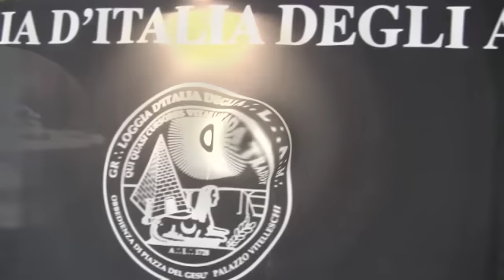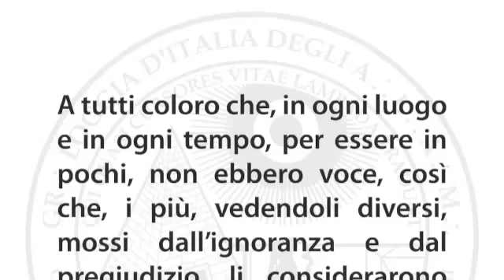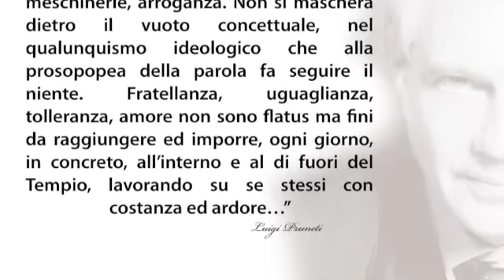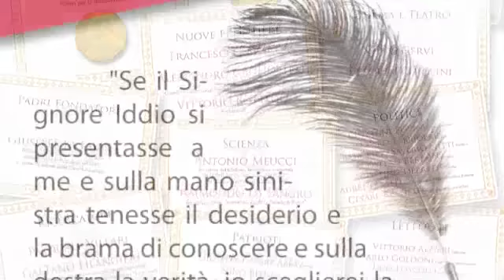La Gran Loggia d'Italia degli A.L.A.M. al Salone Internazionale del Libro di Torino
La partecipazione alla Fiera Internazionale del libro di Torino s'inserisce in quel vasto e articolato progetto volto a sfatare i falsi miti sulla Massoneria e ad accreditare nella societa' profana la Comunione per quello che e': un cardine della civiltà, capace di diffondere e di difendere i valori fondamentali, di promuovere cultura e, soprattutto, di essere un metodo di crescita interiore, una via per risvegliare la coscienza e per cercare, in armonia con gli altri, il significato piu' profondo dell'umana esistenza.